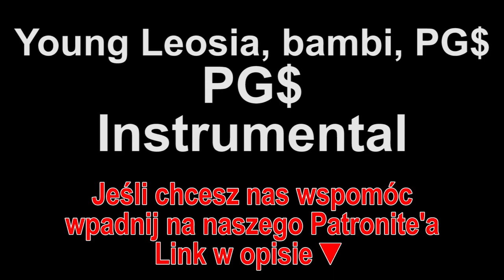Young Leosia, bambi, PG$ - PG$ Instrumental